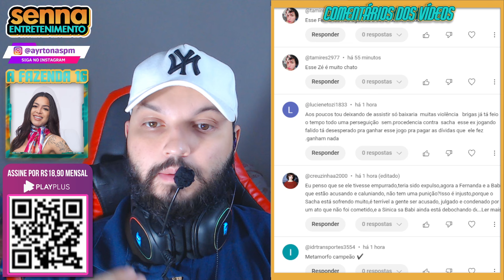"AGRESSOR DE MULHERES" Babi diz que vai usar esse motivo para votar em Sacha!